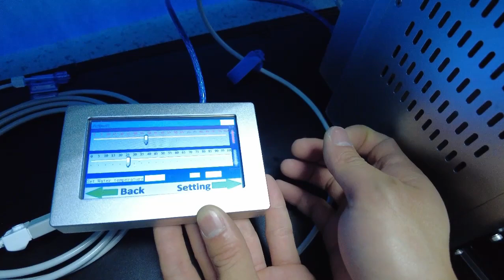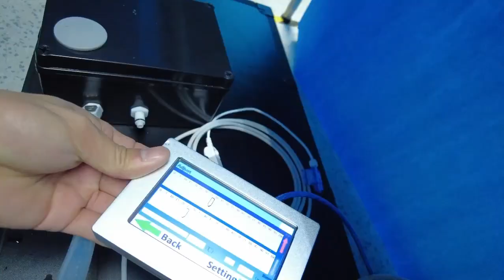High precision pulsation pump